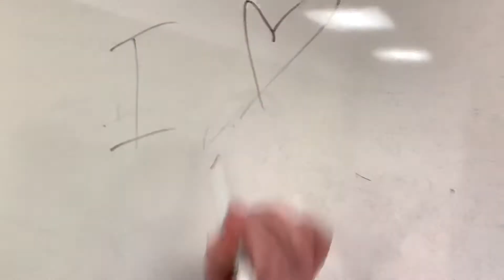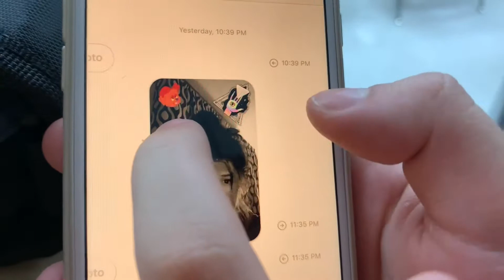HE COMPLETELY RUINED OUR PROJECT?!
Snap: explosive_bubb

🎵MUSIC IN THIS VIDEO IS NOT MINE UNDER ANY CIRCUMSTANCES🎵
“Welcome To The Rodeo” By: Lil Skies
“Caroline” By: Amine